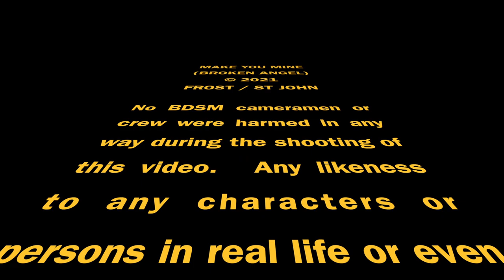Make You Mine - Brothers In Arms (Official Music Video)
Brothers In Arms - Sunset and Clark | Deko Entertainment

Follow us @DekoEntertainment